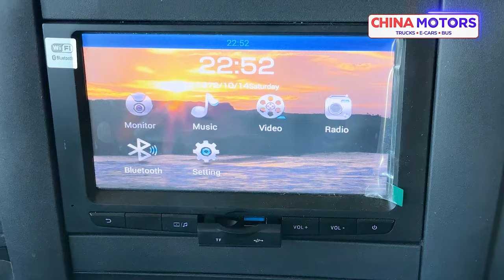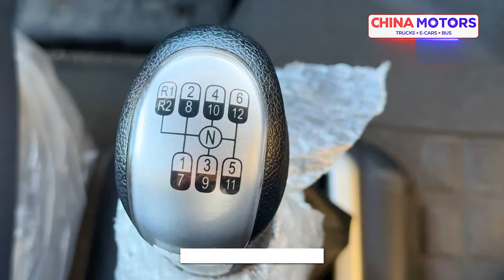Howo A7 Тягач билан ойига қанча топса булади? HOWO A7 59000$ Полуприцеп САМОСВАЛ 37000$ CHINA MOTORS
Howo A7 Тягач билан ойига қанча топса булади? HOWO A7 59000$ Полуприцеп САМОСВАЛ 37000$
Сиз қандай машина олган бўлардингиз?